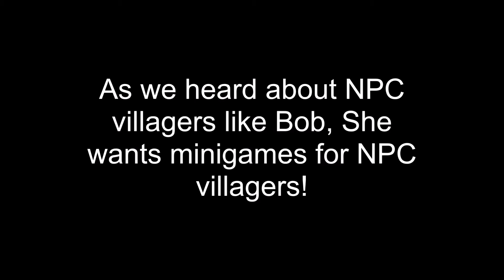NPC Villager minigames in Minecraft?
We actually built minigames and it's called their name "npc land ride".